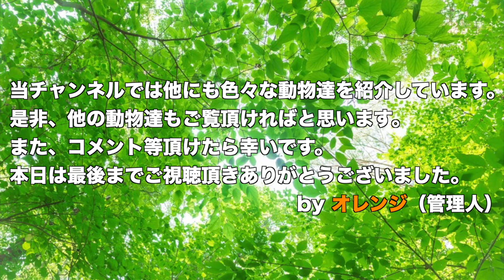【フクロウ】極寒の空のハンター シロフクロウの生態〜「ハリーポッター」でお馴染みの猛禽類(Snowy owl)〜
この動画は、シロフクロウの紹介動画です。
この動画では、シロフクロウの生態や特徴などを
動物(鳥)映像の中で紹介しています。
動物(鳥)を見ながら、動物の事を知って頂ければ幸いです。

〈補足〉
シロフクロウはハリーポッターでヘドウィグの名前で
登場するフクロウとして一躍有名になりました。

動画内では､ワシミミズクとコノハズクと呼ばれる
ミミズク属のフクロウも少し登場します。

This is an introduction video of snowy owl.